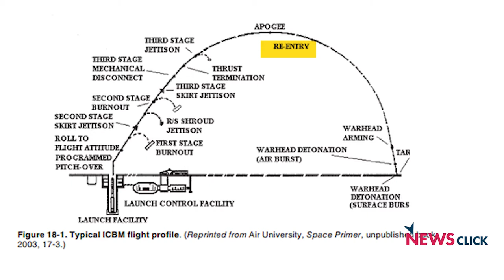North Korea: Its High Time for US to Engage in Genuine De-escalation Rather Than Provocation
As North Korea launched its longest Inter-Continental Ballistic Missile(ICBM) that can reach US mainland, Prabir Purkayastha analyses the launch, and looks into the crucial question-what next.